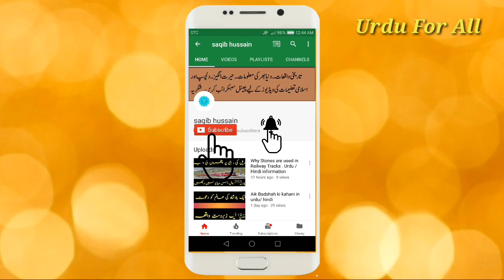Hiran ki Raftar Taiz Magar Sher Se Kyun Nhin Bach Sakta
Hiran Deer ki raftar kitni hai aur sher ki raftar kitni hai aur hamesha hiran shair ka shikar kiun ho jata hai.kaha yahi jata hai ke hiran ki raftar sher se ziyada hoti hai ager aisa hai tu hiran phir bhi sher se kyun nhin bach pata. Tiger ya sher ki raftar kiya hai. Hiran ki raftar kitni hoti hai. sher aur hiran ki ladai.sher aur hiran ki race.hiran aur cheetah ki race. Sher ki awaz.sher ki dahad.sher ki kahani.

Welcome to Urdu 4 All.
My name is Saqib Abbasi

For Interesting , Shocking, Amazing and Islamic Videos